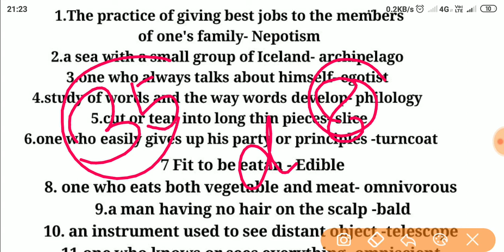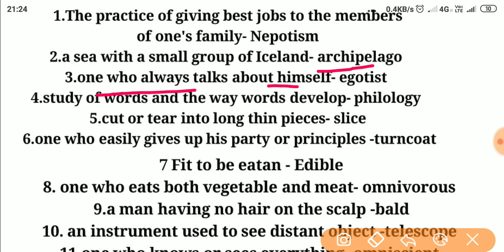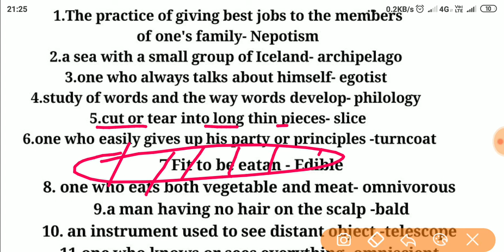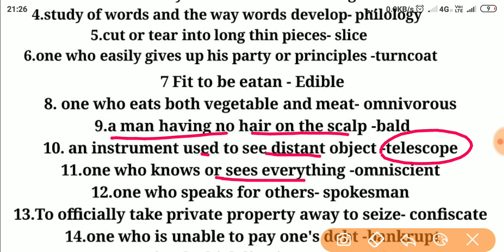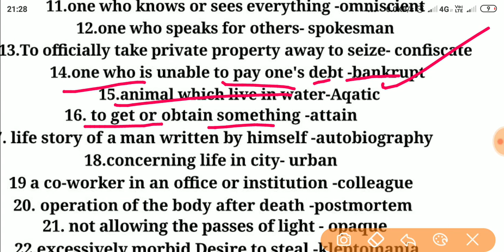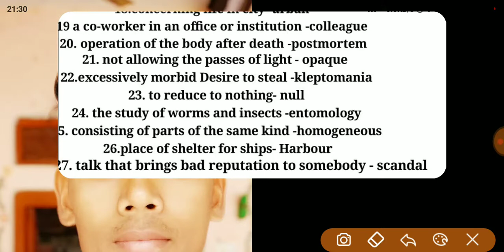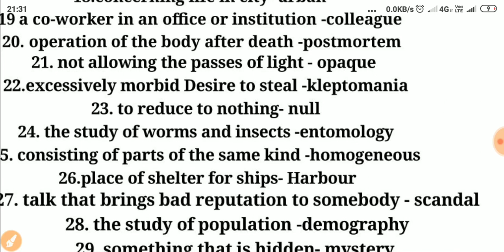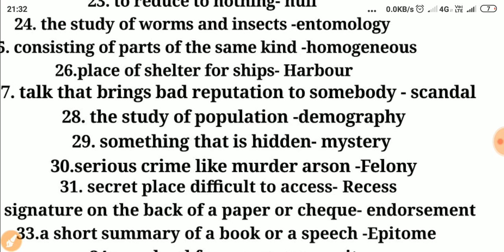ONE WORD SUBSTITUTION IMPORTANT QUESTION DAILY EXAM DOSE-8 BY -MANOJ PRAJAPAT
नमस्कार दोस्तों स्वागत है आपका हमारे यूट्यूब चैनल में इस चैनल पर आपको सभी प्रतियोगी परीक्षाओं संबंधित सूचना और स्टडी मैटेरियल प्रोवाइड किया जाएगा यदि आप नेवी एयरफोर्स कोस्ट गार्ड की तैयारी कर रहे हैं तो आप इस चैनल को सब्सक्राइब कर सकते हैं यह आपके लिए बहुत ही महत्वपूर्ण होगा

ENGLISH

ENGLISH

COAST GUARD
NAVIK

Cds pathfinder